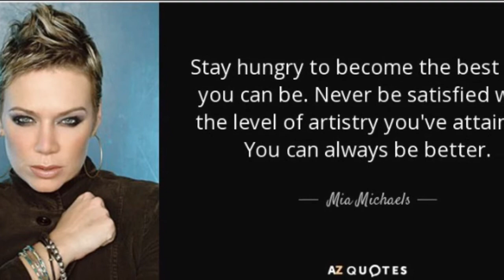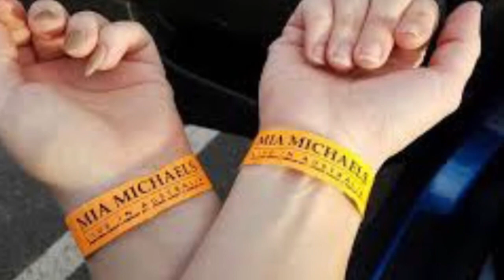Mia Michaels Documentary